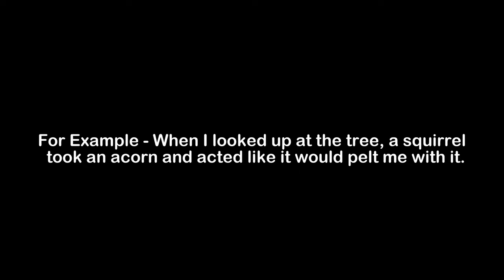What is the Meaning of Pelt | Pelt Meaning with Example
In this video, we have talked about the meaning of Pelt with an example of Pelt.

Meaning of Pelt - Pelt means to beat or hit repeatedly

Example of Pelt - When I looked up at the tree, a squirrel took an acorn and acted like it would pelt me with it.

1) Pelt Meaning
2) What is the meaning of Pelt
3) Pelt meaning with example
4) Pelt definition with example
5) Pelt pronunciation
6) Meaning of Pelt in English
7) What does Pelt means?